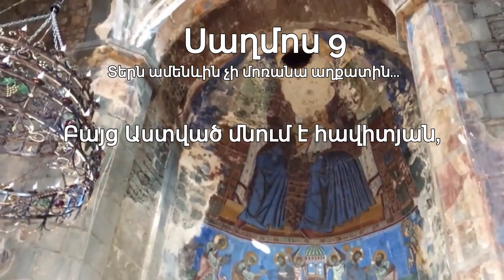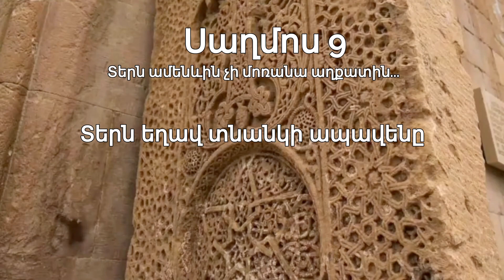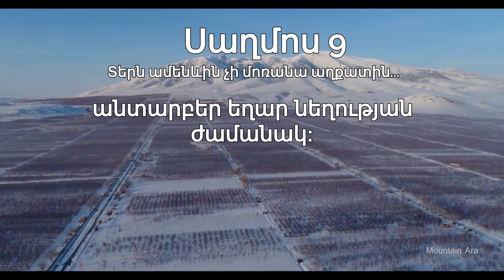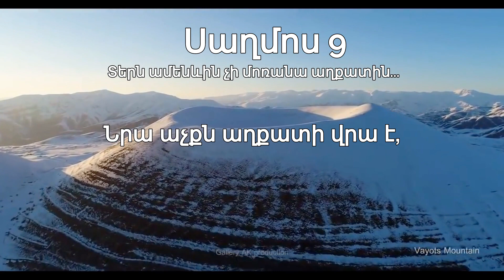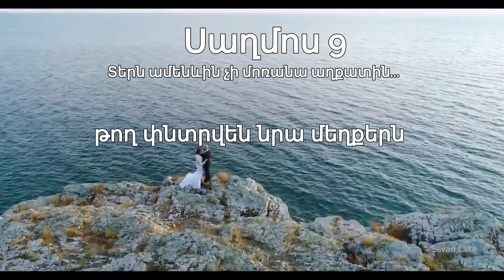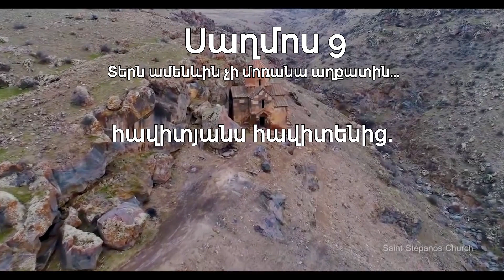Սաղմոս 9 Տերն ամենևին չի մոռանա աղքատին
Իմ ամբողջ սրտով գոհություն կմատուցեմ քեզ, Տե՛ր, կպատմեմ բոլոր հրաշագործություններդ: Կուրախանամ ու կցնծամ քեզնով, սաղմոս կերգեմ քո անվանը, ո՛վ Բարձրյալ: Թշնամիներս ետ դառնալով՝ կթուլանան ու կկորչեն քո առաջից: Դատաստանս և իրավունքս դու տեսար, բազմեցիր աթոռին, ո՛վ դատավոր արդար: Սաստեցիր հեթանոսներին, և ամբարիշտն անհետացավ. նրանց անունները ջնջեցիր հավիտյանս հավիտենից: Եվ թշնամու զենքը իսպառ վերացավ. դու քաղաքներ ավերեցիր, և հիշատակը դրանց կորավ աղաղակով: Բայց Աստված մնում է հավիտյան, նա պատրաստեց իր աթոռը դատաստանի համար: Ինքն է դատում աշխարհն այս արդարությամբ, և իր ժողովրդին՝ ուղղամտությամբ: Տերն եղավ տնանկի ապավենը և նեղության ժամանակ օգնականը: Քեզ վրա թող հույս դնեն բոլոր նրանք, ովքեր գիտեն անունը քո, քանզի դու չես լքի նրանց, ովքեր փնտրում են քեզ, Տե՛ր: Սաղմո՛ս երգեցեք Տիրոջը, որ բնակվում է Սիոնում. հեթանոսների մեջ պատմեցե՛ք գործերը նրա: Տնանկների արյան համար վրեժխնդիր լինելիս՝ Տերը հիշեց և չմոռացավ աղոթքը նրանց: Ողորմի՛ր ինձ, Տե՛ր, և տե՛ս իմ նվաստացումն իմ թշնամիներից: Դու բարձրացրիր ինձ մահվան դռներից, որ պատմեմ քո բոլոր օրհներգությունները Սիոնի քաղաքի դռներին, և ցնծամ քո փրկագործությամբ: Հեթանոսներն ընկղմվեցին իրենց գործած ապականության մեջ, եւ իրենց լարած թակարդն իրենց իսկ ոտքերն է բռնելու: Տերն իրեն ճանաչեցրեց դատաստան անելով, և մեղավորները կպատժվեն ըստ իրենց ձեռքի գործերի: Մեղավորները կրկին դժոխք կընկնեն, նաև բոլոր հեթանոսները, որոնք մոռացան Աստծուն: Տերն ամենևին չի մոռանա աղքատին, և տնանկների համբերությունը երբեք չի սպառվի: Ելի՛ր, Տե՛ր, և թող մարդը չզորանա, թող հեթանոսները դատվեն քո առջև: Նրանց վրա օրենսդի՛ր կարգիր, Տե՛ր, և թող հեթանոսներն իմանան, թե իրենք մարդիկ են: